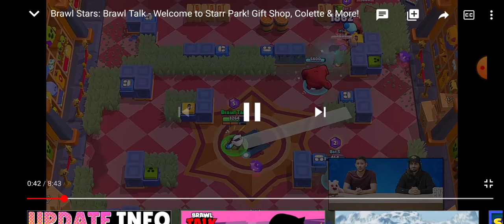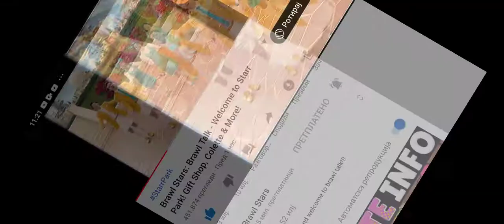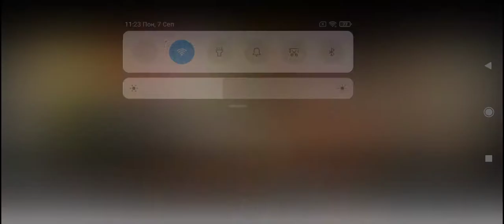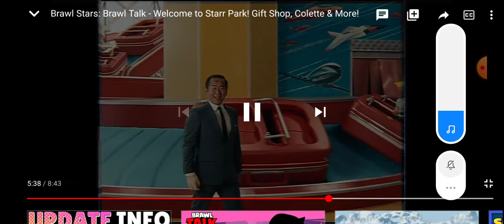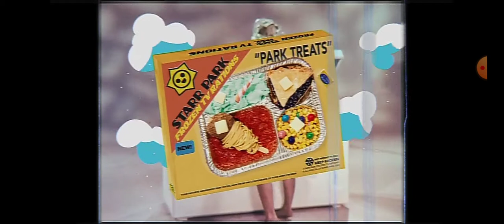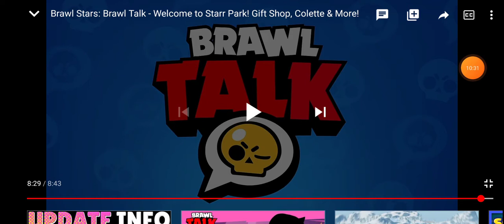Something is a bit oof today with Brawl stars 🤔